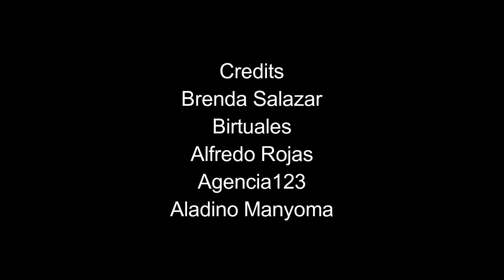DJ Katha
Representando a Carolina del Norte la DJ Katha hizo su debut en Los Ángeles, California.